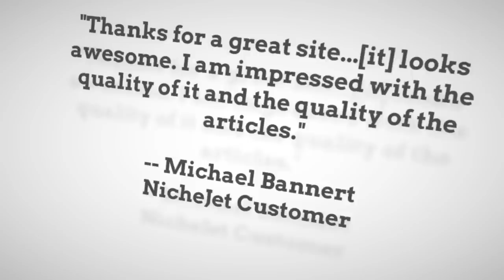NicheJet Authority Sites